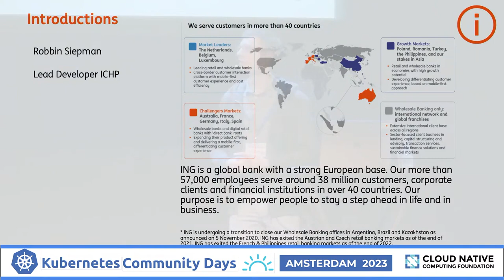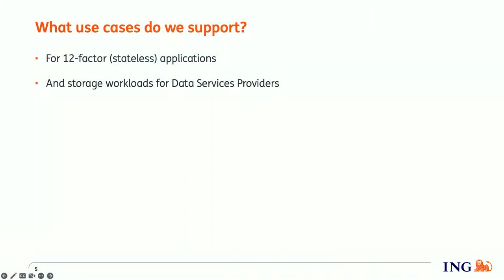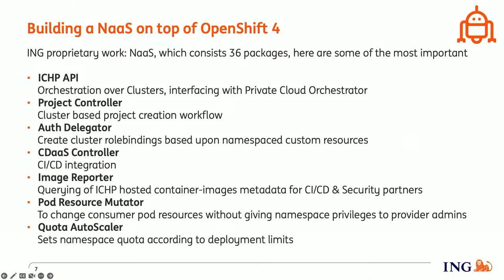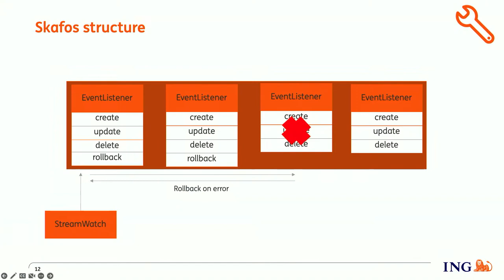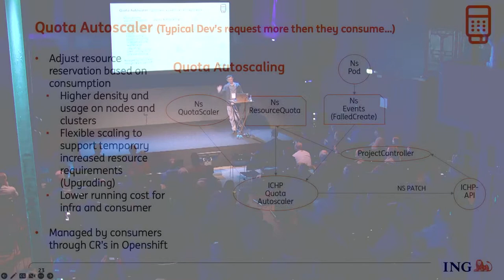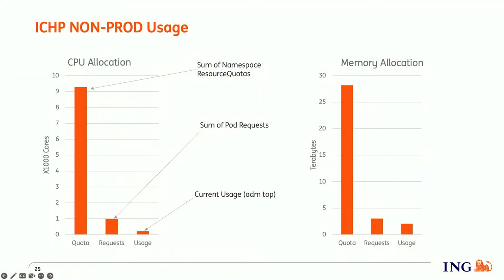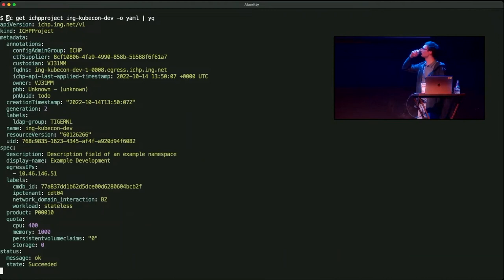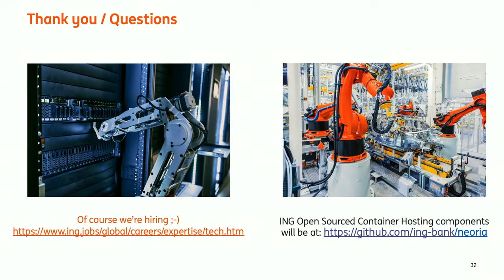INGs Container Hosting Journey by Robbin Siepman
ING has been building its Container Hosting capabilities since 2018. In this talk we'll share the details of this "mission": - how we built it, - what does it look like - what use cases we support (and which ones we do not (yet ?) support) - how we secure this environment - how we dealt with year-on-year exponential growth - what mistakes we commonly detect with workloads hosted on our platform - custom code we build and are Open-Sourcing And of course a short "demo" to show this isn't just slideware.